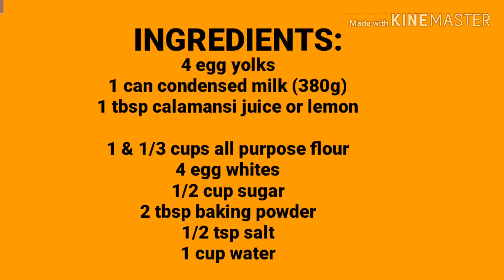PUTO FLAN Recipe | How to make Soft puto Flan | Leche Puto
INGREDIENTS:

4 EGG YOLKS
1 BIG CAN CONDENSED MILK (380g)
1 TBSP CALAMANSI JUICE OR LEMON

1 & 3/4 CUPS ALL PURPOSE FLOUR
4 EGG WHITES
1/2 CUP SUGAR
2 TBSP BAKING POWDER
1/2 TSP SALT
1 CUP WATER